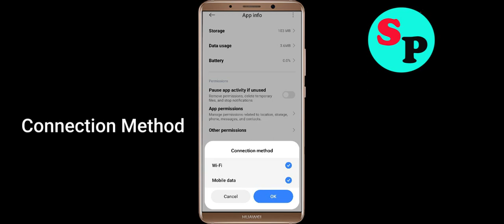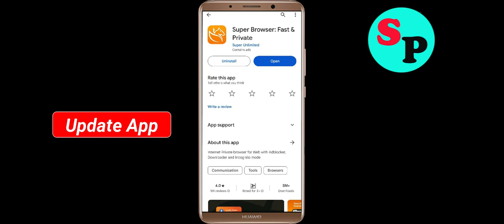Fix Super Browser App Black Screen Problem Solutions in Android Phone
In this video section i will show you how to Fix / Solve Super Browser App Black Screen Problem Solution in Android. Just follow the steps to fix this issue.

Fix Black Screen Problem On Super Browser
Solve Super Browser Black Screen in Android